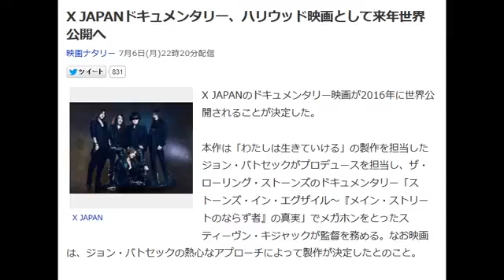X JAPANドキュメンタリー、ハリウッド映画として来年世界公開へ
映画ナタリー 7月6日(月)22時20分配信

X JAPAN

X JAPANのドキュメンタリー映画が2016年に世界公開されることが決定した。

本作は「わたしは生きていける」の製作を担当したジョン・バトセックがプロデュースを担当し、ザ・ローリング・ストーンズのドキュメンタリー「ストーンズ・イン・エグザイル～『メイン・ストリートのならず者』の真実」でメガホンをとったスティーヴン・キジャックが監督を務める。なお映画は、ジョン・バトセックの熱心なアプローチによって製作が決定したとのこと。

【この記事の関連画像をもっと見る】

日本での公開日は現時点で明らかになっていないが、2016年3月12日（現地時間）にイギリス・The SSE Arena, Wembleyで行われる「XDAY」と題されたX JAPANのニューアルバムリリース記念パーティにて世界初公開される。チケットはLive Nationのオフィシャルサイトにて販売中。

なおYOSHIKIは映画について「どういう時代に僕たちが出会ったのか、X JAPANはどうやって結成されたのか、ヴィジュアル系はどのように始まったのかといったことも映画には盛り込まれます。僕たちのことがハリウッド映画として、外国の方たちの視点で描かれることになると思います」とコメントしている。